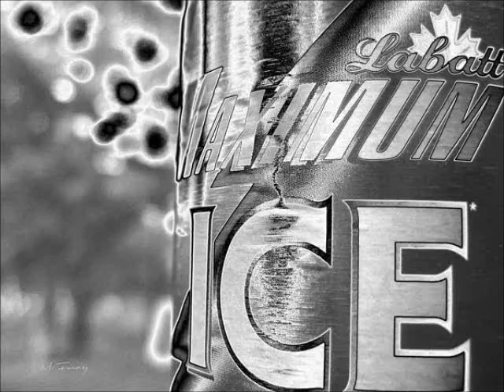40oz cup chug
max ice cup chug